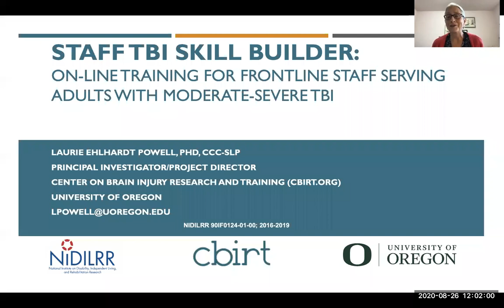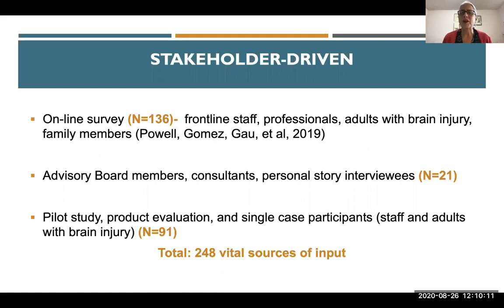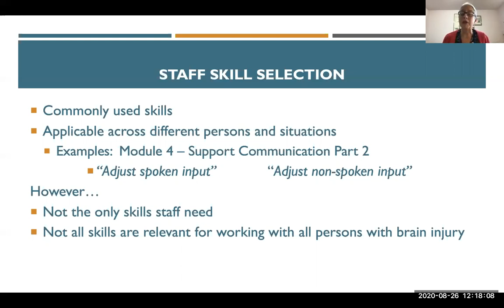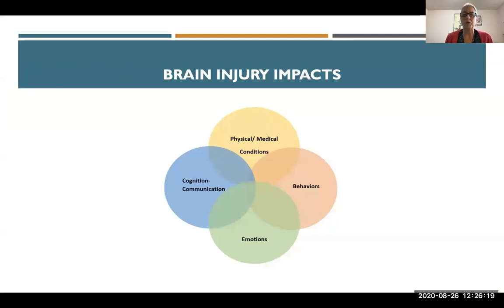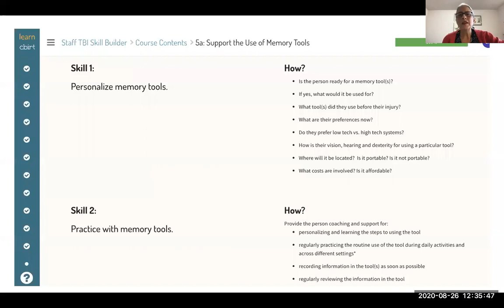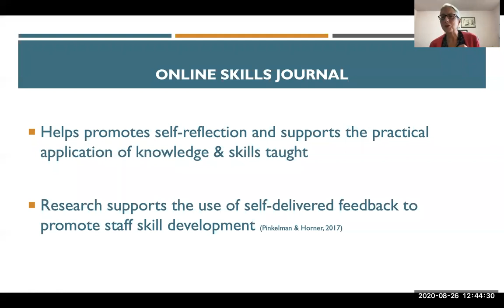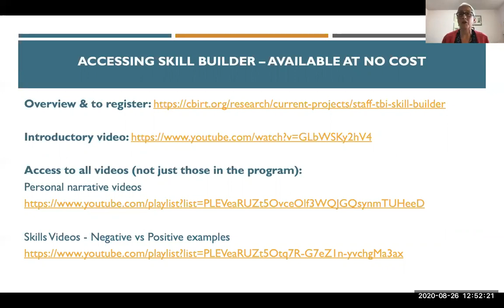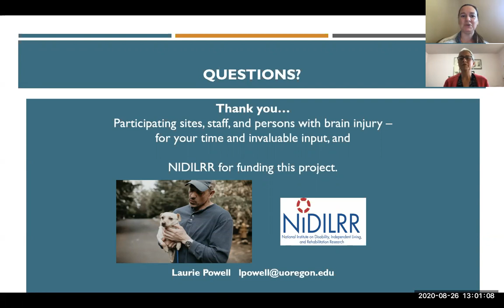Staff TBI Skill Builder: Online Training for Frontline Staff Serving Adults with Moderate-Severe TBI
After watching, follow the link below to take our survey. These surveys allow for us to curate more developed webinars, thank you for your participation.

Dr. Powell will provide an overview of Staff TBI Skill Builder, results from an evaluation study, and how to access this free program.
Learning objectives:
1. Describe the importance of providing comprehensive, interactive training to support both knowledge and skill acquisition among frontline staff serving adults with brain injury.
2. Describe a range of information and training resources to support frontline staff serving this population.